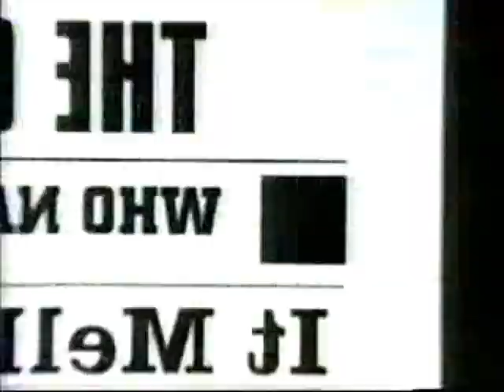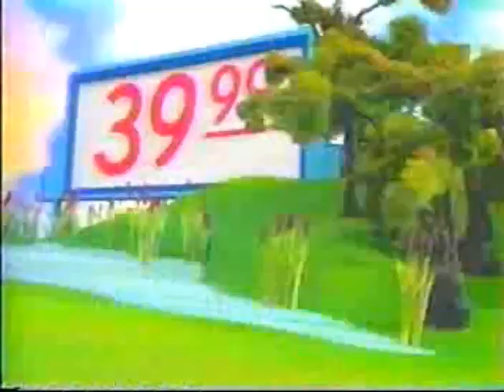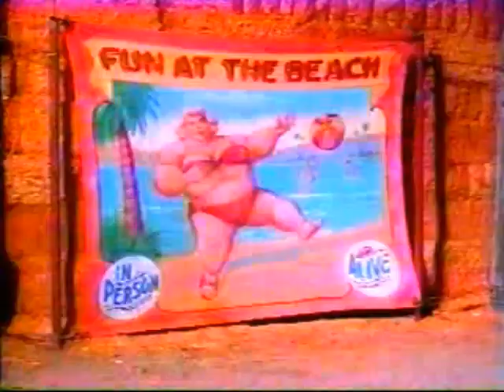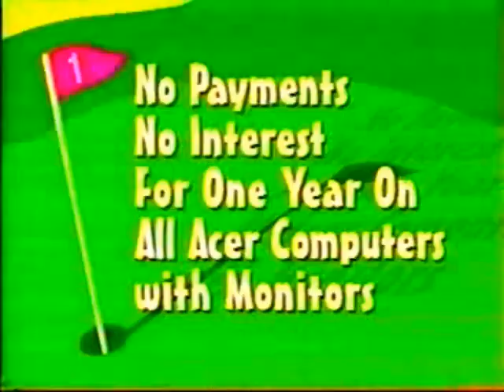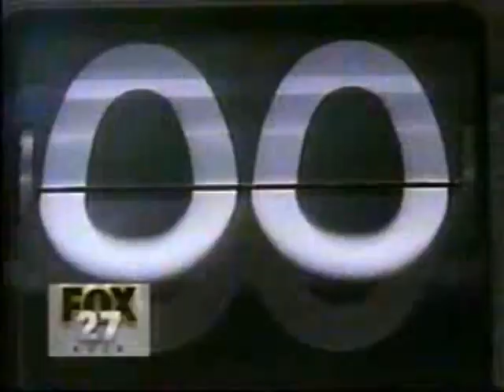1990's TV Commercials: Volume 380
Year: 1996
Network: Fox
Show: Babyon 5

Ads:
Chevrolet Lumina
Mello Yello
Long John Silver's
America's Contacts and Eyeglasses
Local Ad: Compton Motor Company
Diet Coke
Best Buy
Local Ad: North Carolina Furniture Mart
Polaris
Fox Ad: Doctor Who
Shoney's
Snapper
Local Ad: Youngblood Nissan, Chrysler, & Plymouth
Toyota